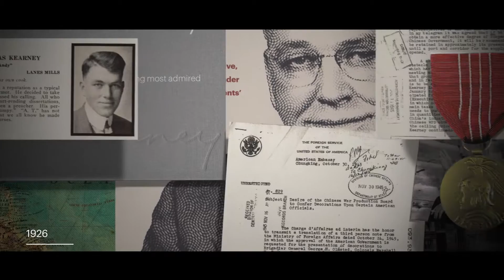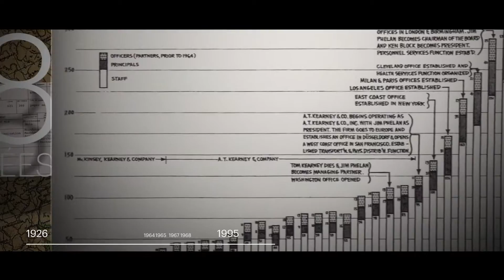A.T. KEARNEY - La Tribu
A l’occasion du 90ème anniversaire du cabinet A.T. Kearney, le bureau de Paris décide d’organiser avec Magic Garden un événement fédérateur dans le but de réunir les alumnis, et témoigner de l’attachement qui perdure entre eux; cet esprit Kearney qui demeure et lie cette tribu.

Le Film Alumni 2016 est né de la volonté de témoigner de la riche histoire du cabinet A.T. Kearney.
90 années d’existence, marquées par une croissance régulière, et des valeurs fortes autour de mots clés tels que collaborative, authentic & forward thinking.
Ayant pour but de révéler l’intelligence collective et l’esprit Kearney, véritable force de la société, le challenge était de bâtir un film témoin aspirationnel, fédérateur et basé sur l’Humain.
Une force de frappe inédite, témoin d’une aventure en pleine évolution et révélatrice d’un fort attachement entre les alumnis qui représente aujourd’hui un réseau étendu et puissant.
Le tout offrant un vecteur de recrutement pour un rayonnement international.

Septembre 2016.